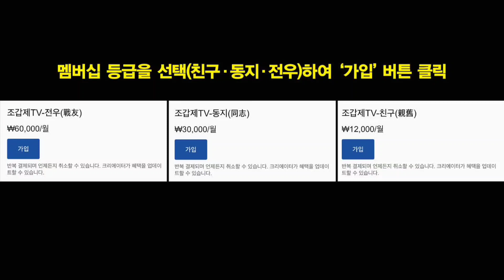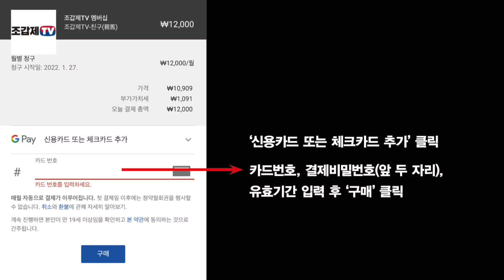김정은을 위한, 김정은에 의한, 김정은의 정권!